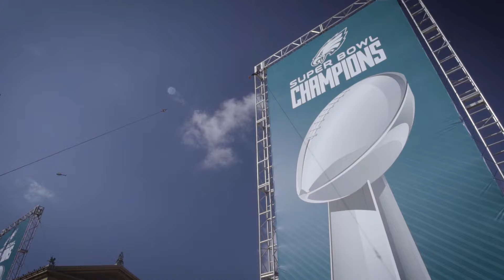The Parade - Philadelphia Eagles 2018 Super Bowl Parade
What can we say?! This was one of the greatest moments in Philadelphia history, and the Leveler Media team had a front row seat for all the excitement. We had never before seen so many Philadelphians in one place - celebrating in the true spirit of brotherly love. "We're all family today!" was a phrase we heard over and over during our journey through the masses. It made us feel real, real, real good.  We did it, Philly! E-A-G-L-E-S-EAGLES!